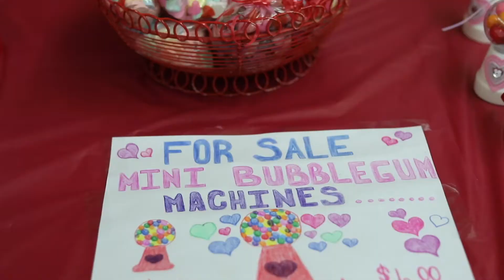Titan Enterprises Gumball 2020